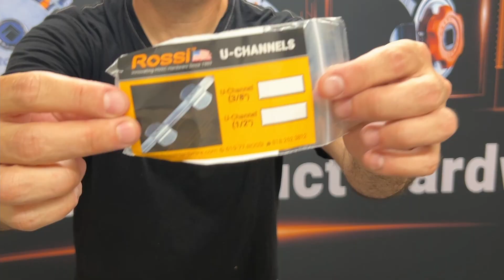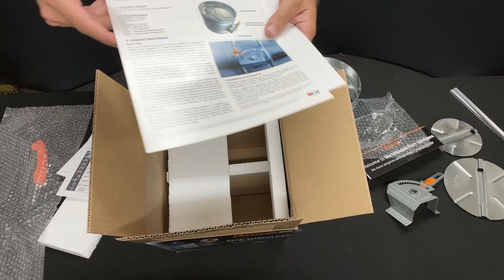UNBOXING Rossi Samples Box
Tony reveals what's inside the Rossi Samples Box, otherwise known as our "care package."